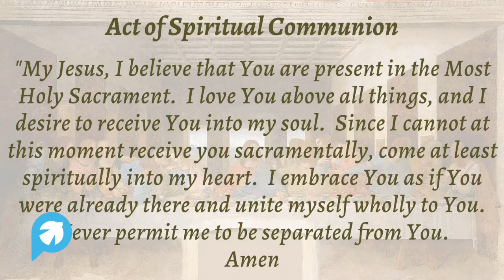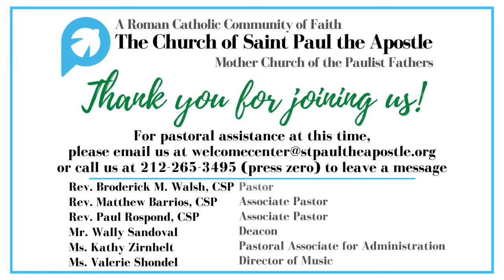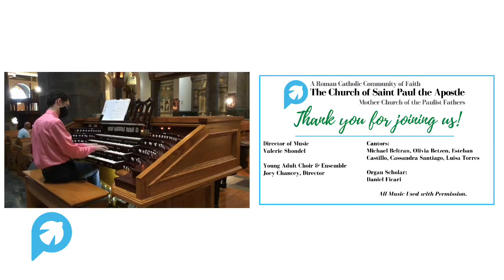Fifteenth Sunday of Ordinary Time - 10 am Mass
Paulist Father Matthew Berrios, Presiding